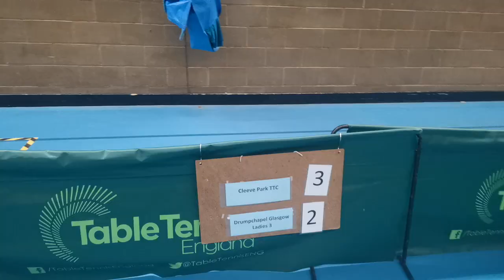E vs F | WBL | Wolverhampton